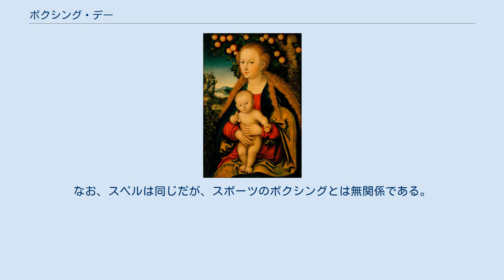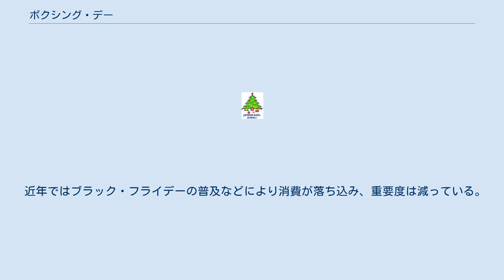ボクシング・デー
ボクシング・デー（英語: Boxing Day）は、イギリス・オーストラリア・ニュージーランド・カナダ・ケニア・南アフリカ共和国・香港・トリニダード・トバゴ・ナミビア・ベリーズなどの英連邦でよく見られる、キリスト教に由来した休日。
日付は12月26日。
アイルランド、ドイツ、北欧などでは、聖ステファノの日（英語では聖スティーヴンの日、イエス・キリストが神の子であると述べ伝えたために、ユダヤ教の教義に反するとして同じユダヤ人によって石打の刑に処された殉教者ステファノを偲ぶ）。
 クリスマスの翌日で、元々は、教会が貧しい人たちのために寄付を募ったクリスマスプレゼントの箱（box）を開ける日であったことから"Boxing Day"と呼ばれる。
なお、スペルは同じだが、スポーツのボクシングとは無関係である。
 クリスマスも仕事をしなければならなかったバトラーはじめ、使用人たちに翌日、家族と過ごさせるための休日で、この日は一家の者たちは使用人に頼らず自分で全ての家事をしなければならない。
また当日、主人が箱に贈り物を入れて彼らに配った。
他、クリスマスにクリスマス・カードやプレゼントを届けてくれた郵便配達員にも、ねぎらいの意を込めて26日（当日が休日の場合は、次の平日になる）に箱入りのプレゼント（Christmas box）をする。
また、バーゲンセールが行われる。
 近年ではブラック・フライデーの普及などにより消費が落ち込み、重要度は減っている。